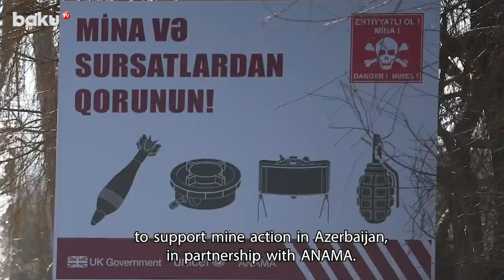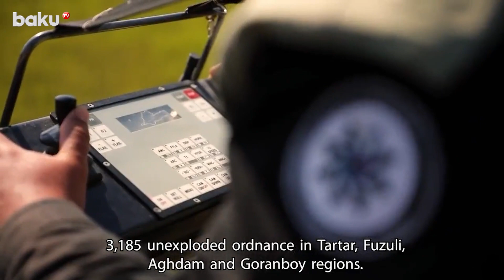Böyük Britaniya Azərbaycana böyük məbləğdə vəsait ayıracaq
Böyük Britaniya hökuməti Azərbaycanda minalarla mübarizəni dəstəkləmək üçün əlavə 500 min funt-sterlinq ayırıb.
Bu barədə Böyük Britaniyanın Azərbaycandakı səfiri Ferqus Auld tviterdə paylaşım edib.
Qeyd edilib ki, bu vəsait Azərbaycanın Minatəmizləmə Agentliyi və BMT-nin Azərbaycandakı İnkişaf Proqramı ilə tərəfdaşlıq çərçivəsində mina təmizləmə sahəsində Azərbaycanın potensialının artırılmasına və Böyük Qayıdışın təhlükəsizliyinin təmin edilməsinə yönəldilib.